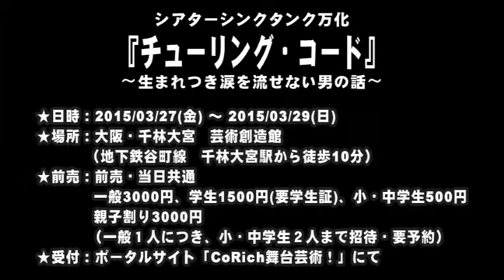【SPCM】シアターシンクタンク万化『チューリング・コード』告知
シアターシンクタンク万化・33回目本公演
 『チューリングコード～生まれつき涙を流せない男の話～』
 ■日時：2015年
 3月27日(金)19：30
 3月28日 (土)14：30／19：30
 3月29日 (日)12：30／16：30
 ※開場は開演の30分前、受付開始は開演の45分前

 ■料金：前売・当日共通
 【一般】3,000円
 【学生】1,500円（要学生証）
 【小・中学生】500円
 【親子割り】 3,000円（一般一人につき、小・中学生2人無料）（要予約）
 ※未就学児童は入場できません。

 ■チケット取り扱い：
CoRich舞台芸術！にて

■作：美浜源八
 ■演出：美浜源八とシアターシンクタンク万化

 ■あらすじ：
 生まれつき、哀しくても「涙を流せない」彼は、産業スパイと国家スパイに付け狙われていた。
 それは彼が【コンコード】という、高度な対話型携帯アプリの開発グループの責任者であり、このアプリが幼女誘拐事件を解決して一躍有名になったからだ。　 バージョンアップしていく【コンコード】は次第に知性を持つ人工知能に近づく中、彼は開発チームや身辺警護の刑事たちの中にスパイが複数紛れ込んでいることに気付く。 果たして【コンコード】は完成するのか、スパイは一体誰なのか。。。

 ■出演者：
 高橋明文／河口仁／玉森友貴
 神藤恭平（DanieLonely）／上田耽美（耽美社）
 殿村ゆたか（メロン・オールスターズ）／上杉逸平（イズム）
 白石幸雄（イズム）／桐山泰典（やみいち行動／中野劇団）
 ネコ・ザ・メタボ（ステージタイガー）／南光愛美（劇団猫の森）
 Sarah（ムーンビームマシン）／山本香織（イズム）
 西村陽子／栗田ゆうき(ドアーズ)／大沢めぐみ／森 有愛乃